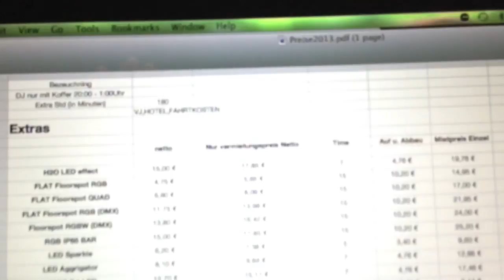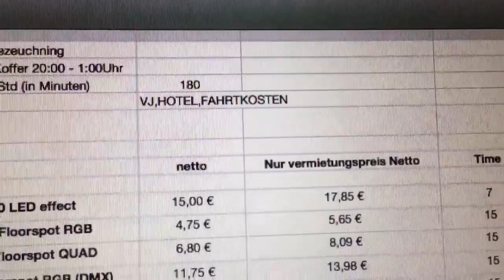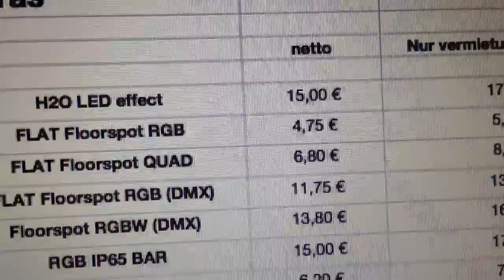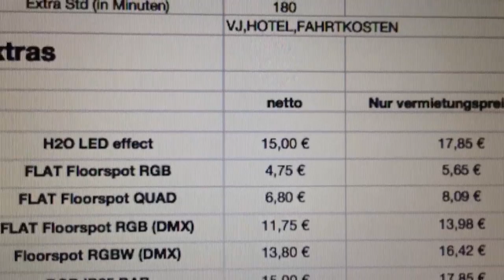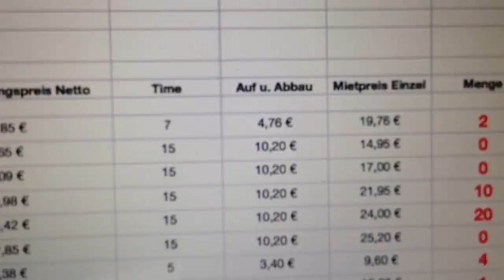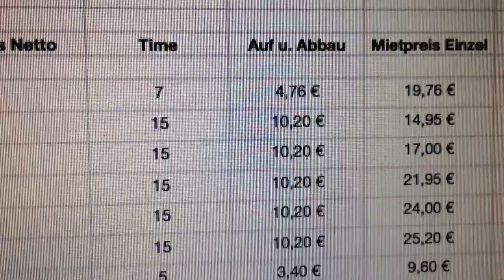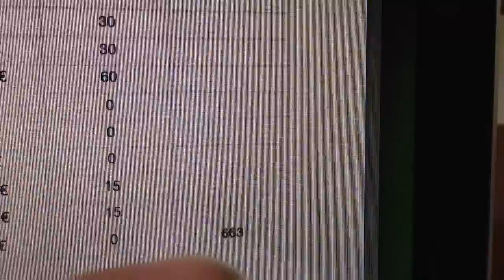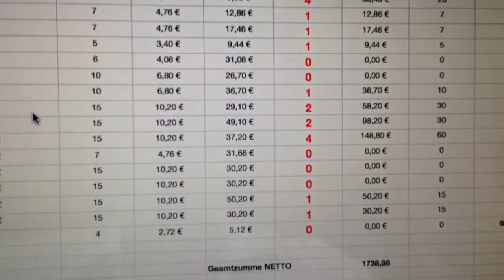Set individual prices for you DJ business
Using a spreadsheet to create price lists, labour charges and times, can help you provide a transparent price structure between you and your client. It enables you to create individual packages and shows to your clients the difference between a a DJ just after making a quick buck or two and a professional event service company.